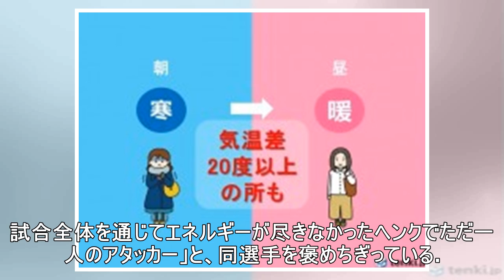伊東純也、現地メディアが選ぶMOMに 首位攻防戦で“絶品アシスト”［映像アリ］